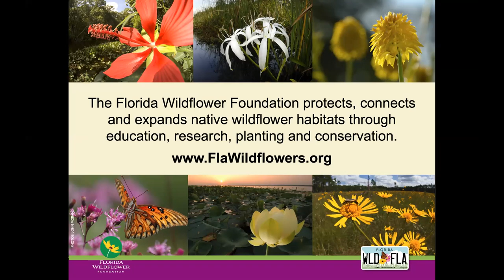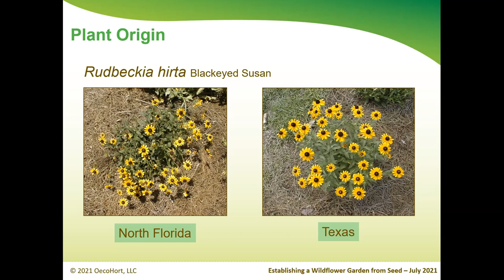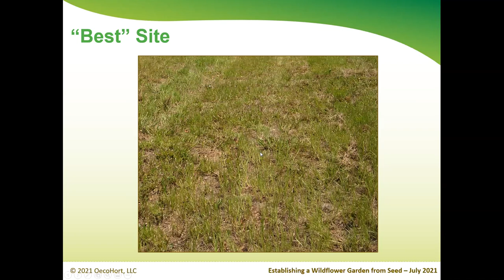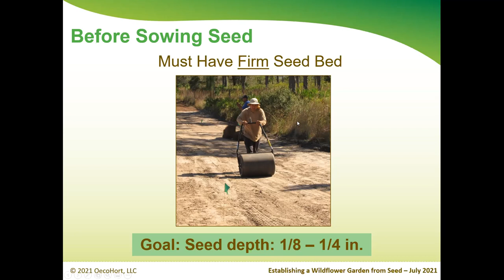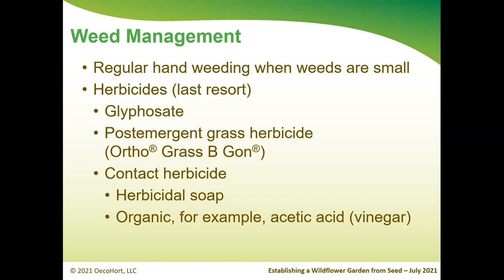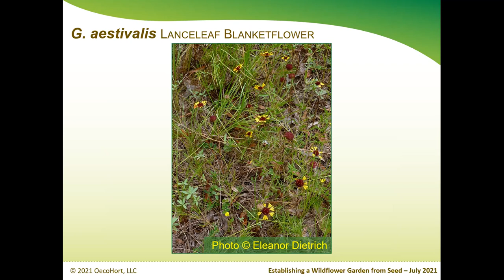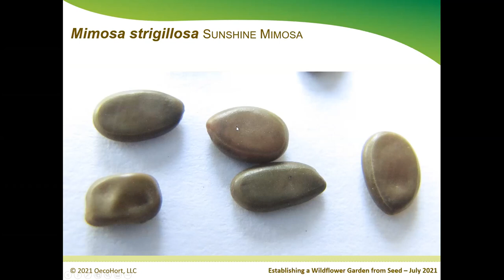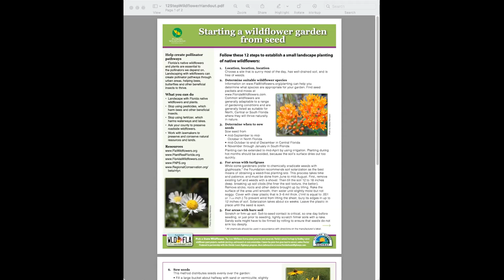Establishing a Wildflower Garden from Seed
Fall is planting time if you want to establish a wildflower garden from seed. . Dr. Jeff Norcini, our Research and Planting consultant, will go over key points you’ll need to know to tip the scales of success in your favor.

You’ll learn how to:

- Select the best possible site for your wildflower garden
- Prepare the site without the use of chemicals
- Properly sow seeds to achieve optimal success
- Maintain your planting and discourage pesky weeds
- Find resources that will help you determine if a seedling is a weed or a wildflower
- Select species that will make your garden a blooming success!